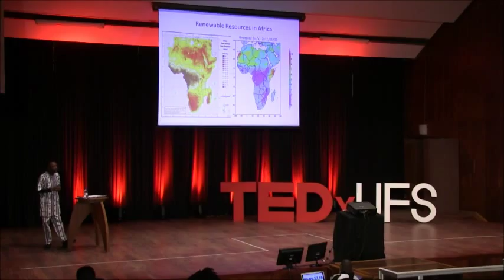Innovation for distributed renewable energy systems | Diran Soumanni | TEDxUFS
This talk was given at a local TEDx event, produced independently of the TED Conferences. This is a talk about African power generating capabilities,in relation to renewable systems from the ground up.A neglected approach to power generation with a lot of potential.

Dr. Diran Soumonni is a Senior Lecturer in Innovation Management and Policy
at the Wits Business School. He obtained his PhD in Public Policy from the
Georgia Institute of Technology in Atlanta, Georgia, U.S.A, where he focused
on both innovation studies and energy and environmental policy.
Diran Soumonni’s primary research interest lies in the area of innovation
for sustainability from both a policy and a firm-level perspective. Some of
his previous publications span subject matter on electricity policy, biofuels
policy, nanotechnology policy, and innovation studies. Prior to embarking
on his doctoral studies, he worked as a materials engineer in the area of
energy-efficient lighting, following undergraduate degrees in physics and
mathematics, and a masters degree in materials science and engineering,
respectively.